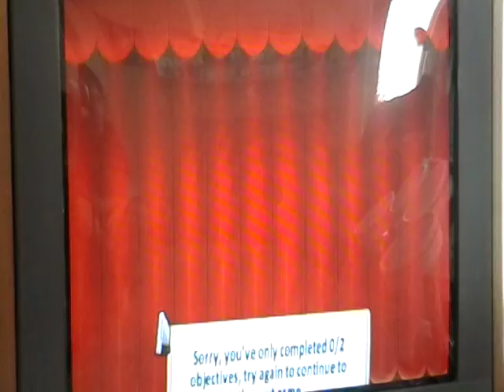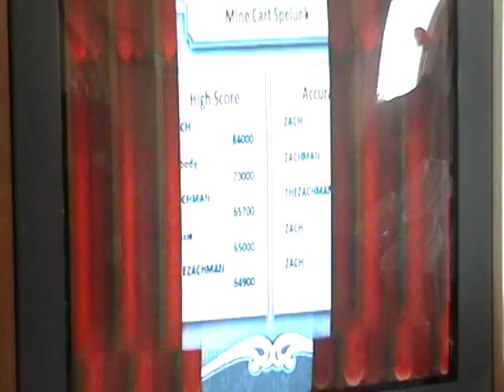Weekend Celebration #23 (Billy49324's Birthday Special) Part 4